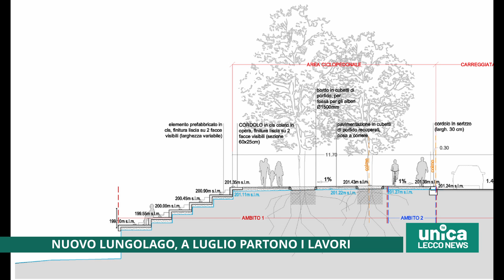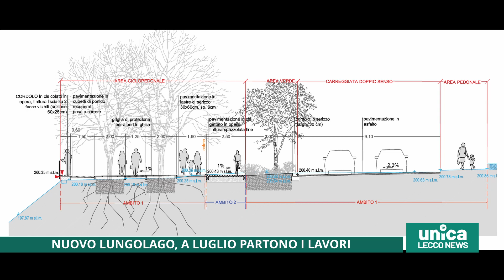Nuovo lungolago, a luglio partono i lavori